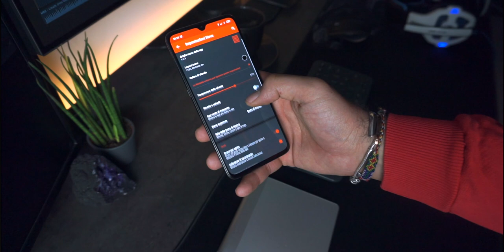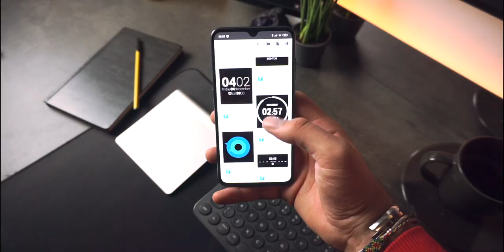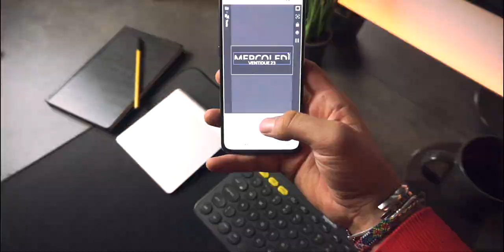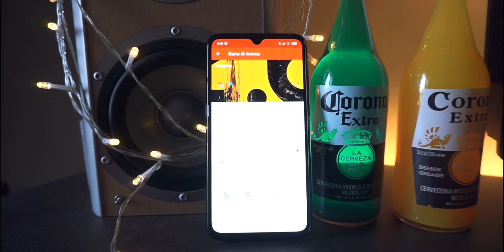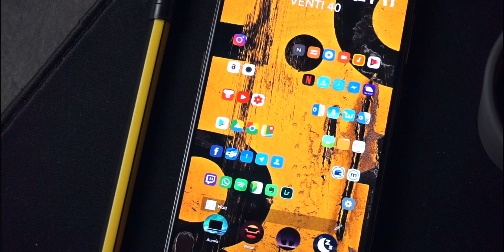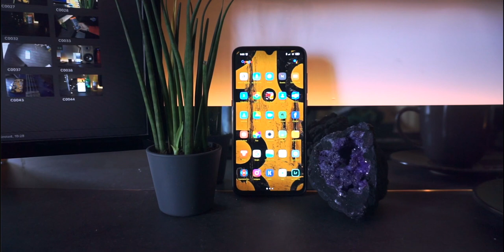PERSONALIZZAZIONE ANDROID - il MINIMAL fa da padrone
Il mio PC
APP utilizzate:
La mia attrezzatura
La mia lista dei desideri